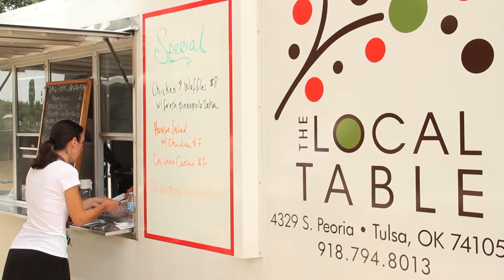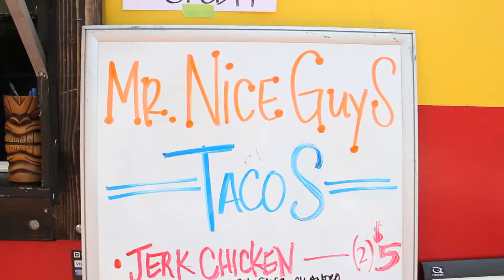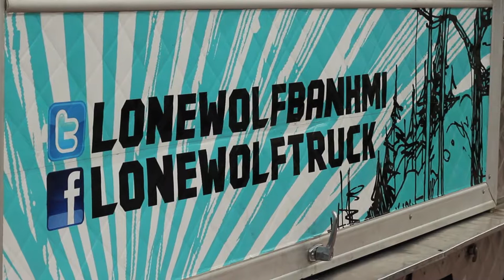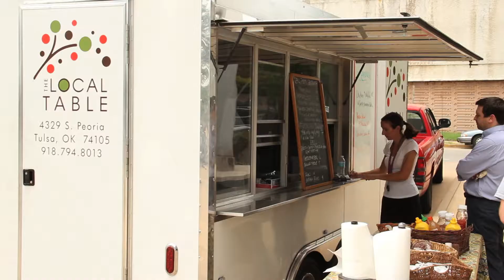Meals on Truck Wheels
The food truck phenomenon hits Tulsa and reshapes the dining landscape.

Sept. 2013 issue